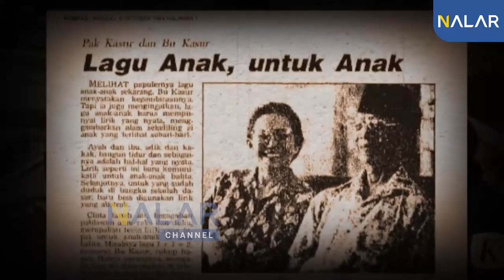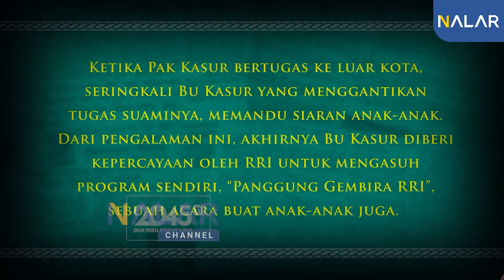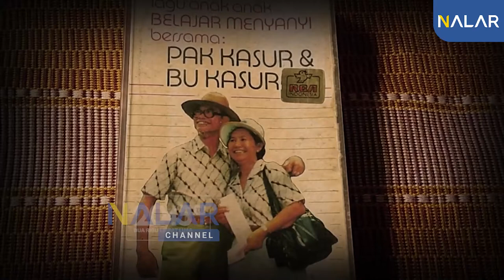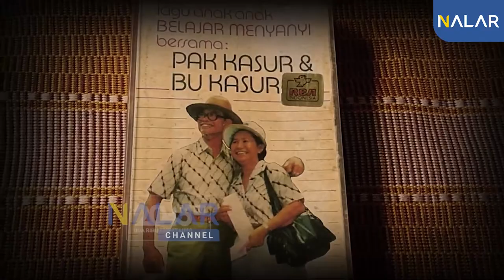IBU KASUR: MENGAJAK BELAJAR SAMBIL BERMAIN DAN BERNYANYI ‼️ - Rinny Budoyo (HistoRiny #15)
Mungkin, gak ada pasangan yang lebih mencintai anak-anak Indonesia dibanding Pak Kasur dan Bu Kasur. Dan beruntungnya para orang tua kita jaman sekarang, mereka yang melewati masa kecil di tahun 60-an sampai 90-an, karena mereka pernah diasuh sama Pak Kasur dan terutama Bu Kasur.

Anak-anak di jaman itu gak cuma ngalami senangnya belajar sambil bermain dan bernyanyi… Tapi, yang lebih penting, mereka juga sudah belajar nasionalisme, rasa cinta Tanah Air, mengenal Indonesia dan Bhineka Tunggal Ika. Semua itu sudah dikenalkan sejak dini lewat acara anak-anak di televisi.

Yah… Di jaman itu, industri media kita belum tersusupi para kaum hijrah. Di tahun 60-an sampai 90-an, boleh dikata semua anak Indonesia kenal sama sosok Bu Kasur. Dia ini bintang media, kayak Raffi Ahmad dan Atta Halilintar di jaman sekarang. Tapi, segmen pasar Bu Kasur adalah acara anak-anak.